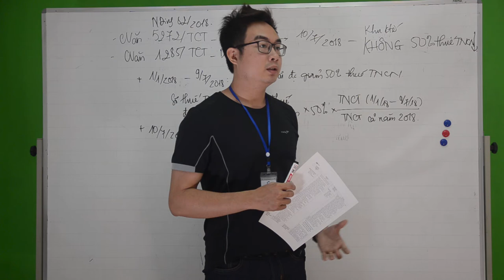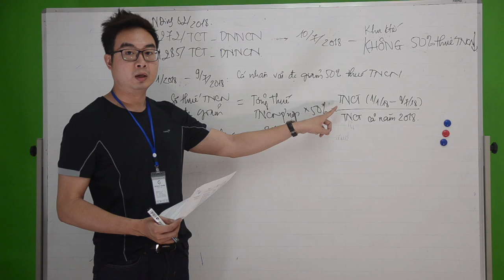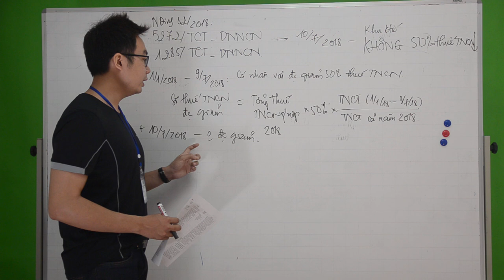Không còn ưu đãi giảm 50% thuế TNCN cho khu kinh tế từ 10/7/2018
Khoản Thu nhập chịu thuế tại Khu kinh tế phát sinh từ ngày 10/7/2018 đến ngày 31/12/2018 không được tính giảm thuế Thu nhập cá nhân do làm việc tại Khu kinh tế theo quy định tại Nghị định số 82/2018/NĐ-CP ngày 22/5/2018 của Chính phủ.

Công ty TNHH Gonnapass

Tầng 6, toà nhà Việt á, số 9 Duy Tân, Phường Dịch Vọng Hậu, Quận Cầu Giấy, Hà Nội